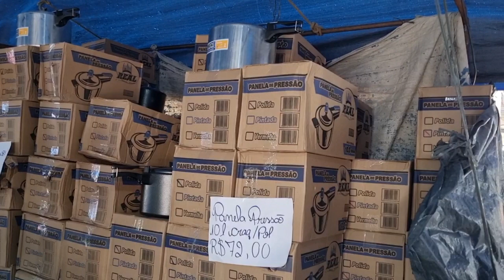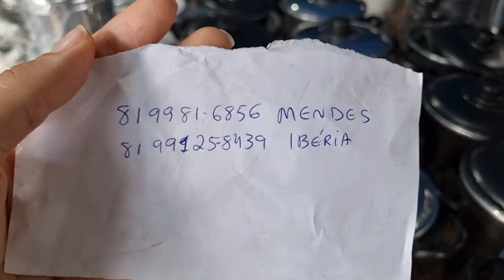FEIRA DO ALUMÍNIO DE CARUARU PE